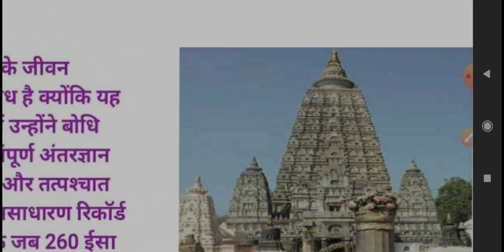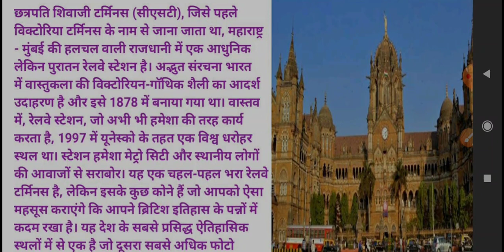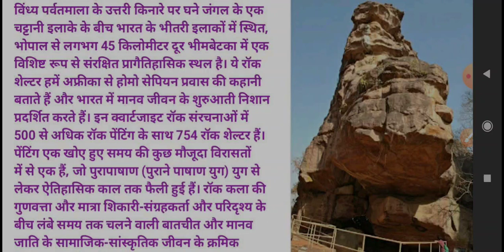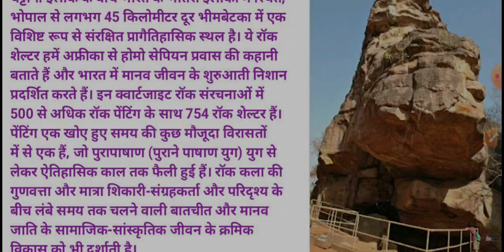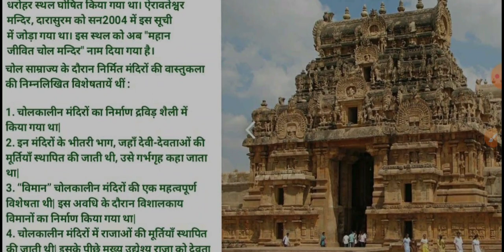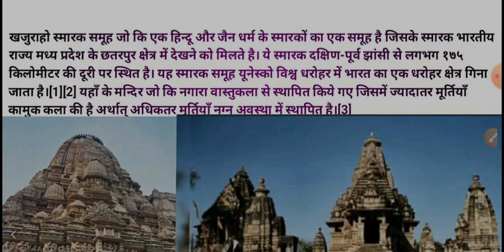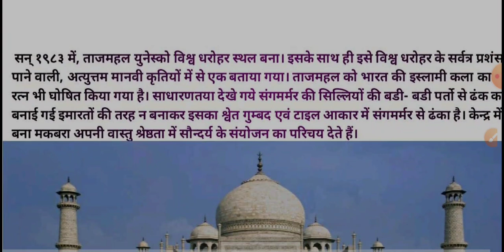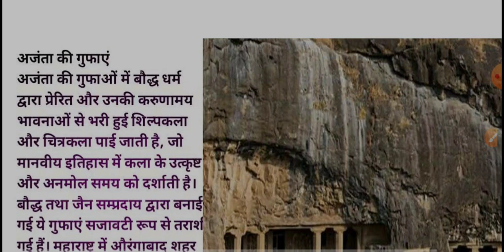भारत की विश्व धरोहर में शामिल स्थान और स्मारक, world heritage sites place in India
This video has been made keeping in mind all the competitive exams, out of which most of the questions are likely to come and you are going to benefit a lot from this series, September Education Channel will give you the same information.Strives to provide content which is most likely to comeStrives to provide content which is most likely to come And do not forget to comment at all because your comments fill us with positive energy and we are able to try to bring new ones for you. Thank you very much for watching the video.